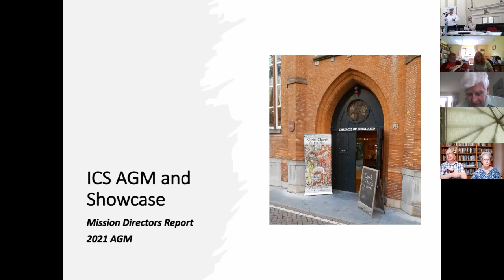AGM 2021 - Mission Directors Report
An overview of what's been going on at ICS over the past year from Mission Director Richard Bromley and Resort Mission Manager Jim Perryman from our AGM on 09/09/2021